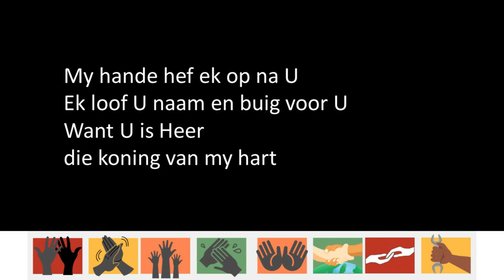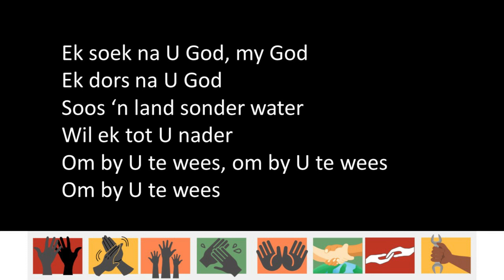Ek soek U o God / My hande hef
Dankie Robert en Elze vir die lei van die lied.